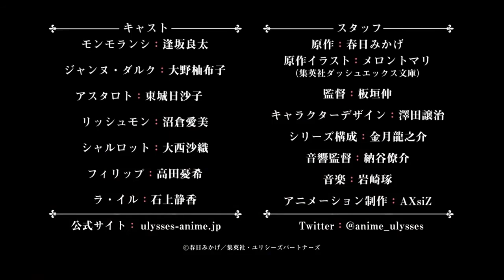Ulysses Jeanne d'Arc to Renkin no Kishi Trailer PV 1 2018 | Anime Tv Channel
Anime :- Ulysses  Jeanne d'Arc to Renkin no Kishi
Japanese: ユリシーズ ジャンヌ・ダルクと錬金の騎士

Information
Type: TV
Episodes: Unknown
Status: Not yet aired
Aired: Oct, 2018 to ?
Premiered: Fall 2018
Source: Light novel
Genres: Action, Fantasy

☑ Viewed
☑ Liked